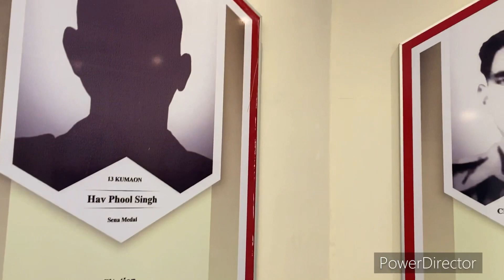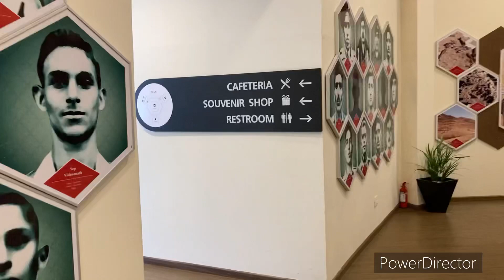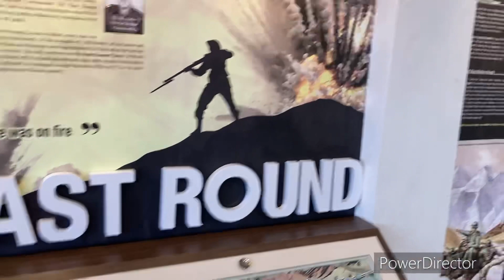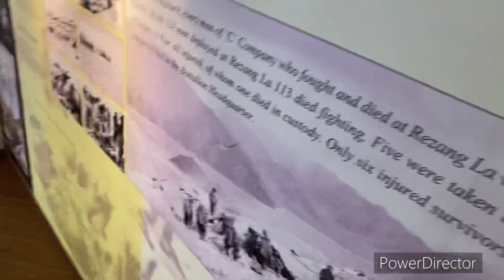Rezang La Memorial at Chushul